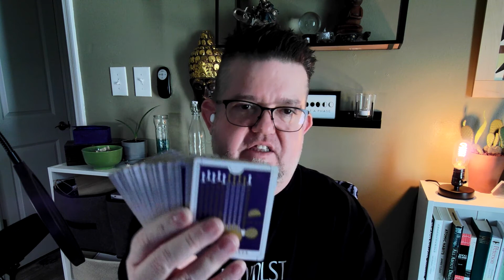Tarot Readings & Channel Updates Aug 2022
Updates to this channel. Includes information about my upcoming vendor event on Aug 11 from 6-9pm at the Night Market in Orlando, FL. where I will be selling my jewelry, eco-friendly premium candles, and tarot wraps / cloths. I am also reintroducing Live Public Tarot Readings again on this channel (Basic Readings only) and reopening my for private readings and other spiritual services. I will be introducing more self-help (based on my current channel / lifestyle), Bullet Journal and minimalism (not a duped version of others and in moderation) videos on this channel as I have always been a minimalist at heart. Of course, I will continue to do my hand wrapped jewelry videos as well.

To participate in my YouTube Live Readings, you must be a current subscriber. Subscribers will get notifications of when I go live on YouTube, which is normally scheduled up to 24 hours in advance (Eastern Time Zone) and they are approximately one hour long.

Recap and links to products:

The Black Tarot by Victoria Iva -

The Everyday Tarot by Biddy Tarot -